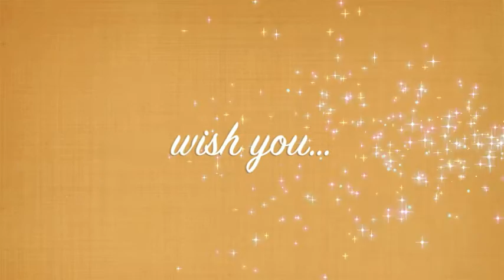Happy Birthday Spanish Brass.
Spanish Brass Et desitja!! Te desea! Wish you!!!